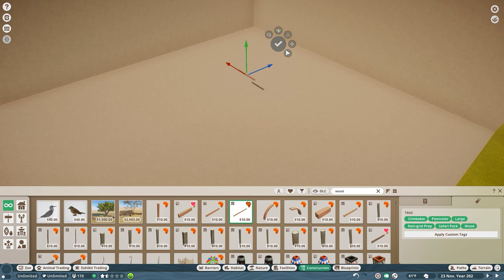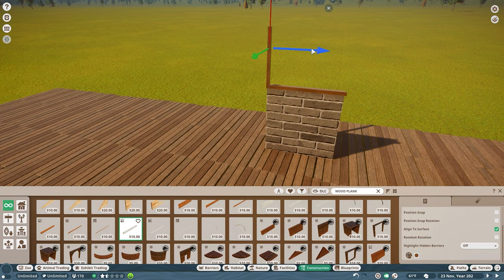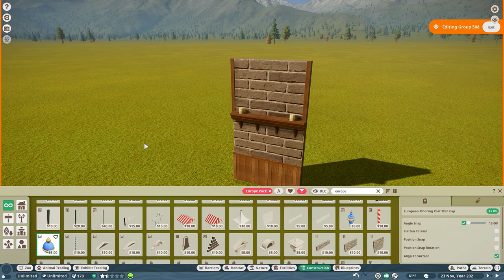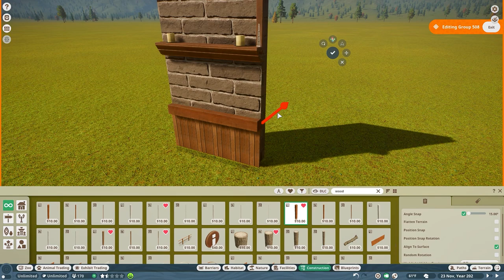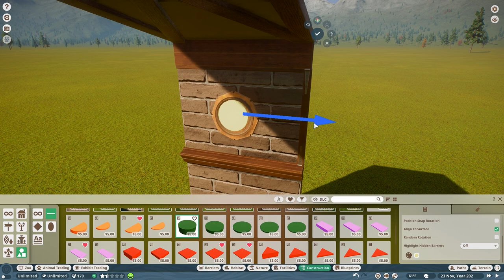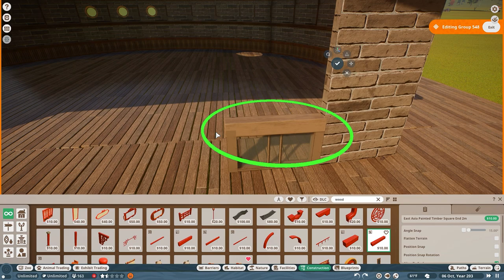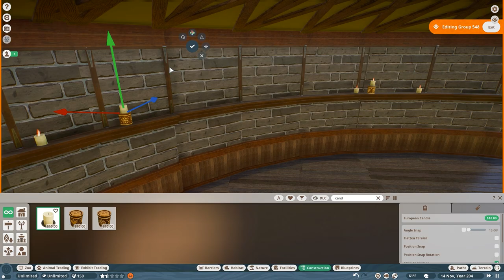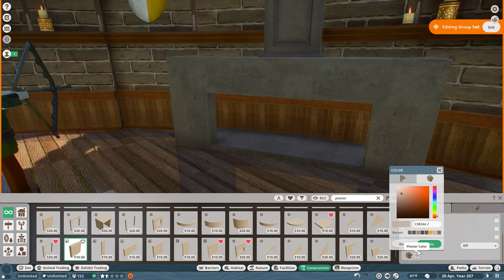Planet Zoo: European DLC | Hufflepuff Common Room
Hey everyone!  In this video we're making a quick build for the new European badger from Planet Zoo's new DLC the European pack!